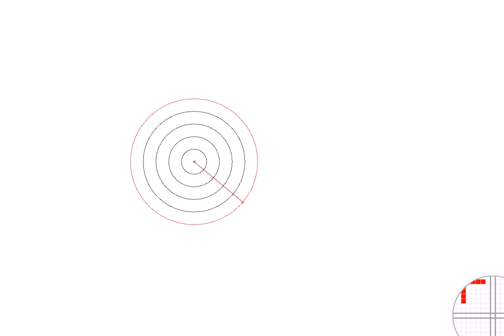MB-Ruler - measure flex example - concentric circles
Lines and circles and be combined in almost any way to fit your use case.

All elements use the MB-Ruler overlay technology and can be uses above other applications.